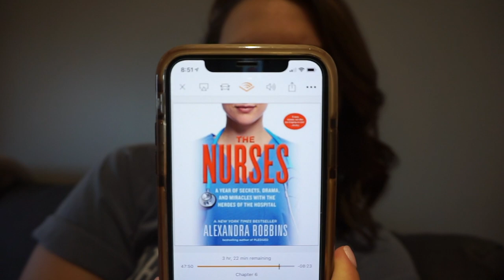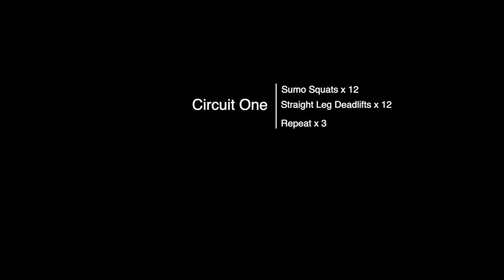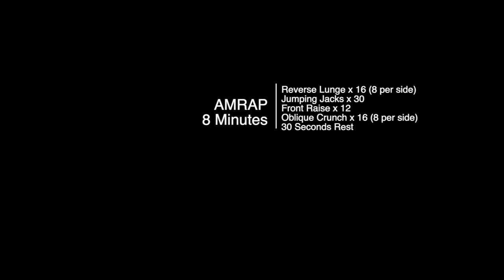Day in my Life: Quick & Easy Workout | Margaret Armen Vlogs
Hello! This is a typical day in my life with a quick and easy workout that you can fit in anytime and anywhere!